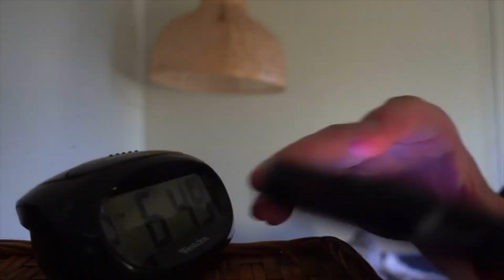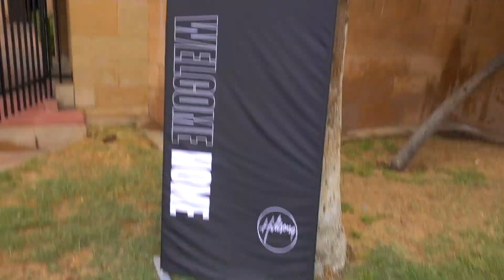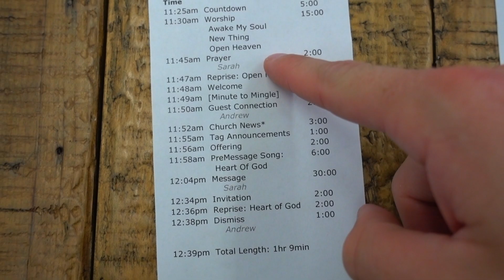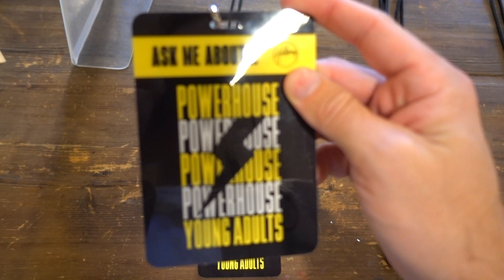A DAY IN THE LIFE OF A HILLSONG CHURCH VOLUNTEER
Sunday's by far my favorite day of the week. I love this church and I love the community I have here. If you're ever in Phoenix and looking for a church home, please reach out! Would love to save you a seat.